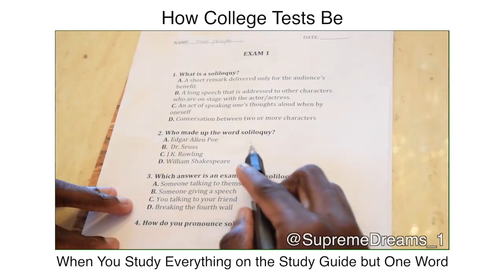How college Test Be Lmao By: RDC World1/SupremeDreams_1